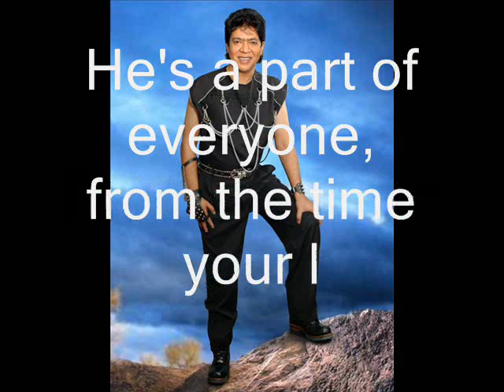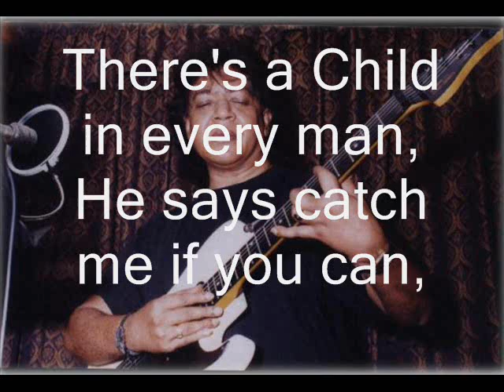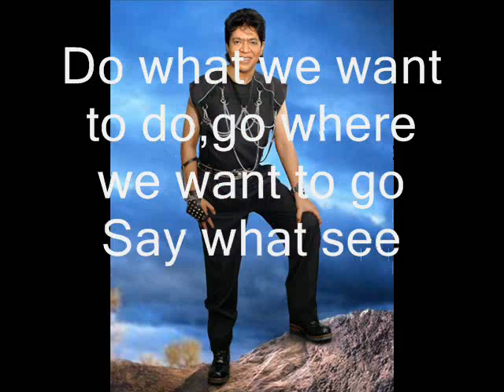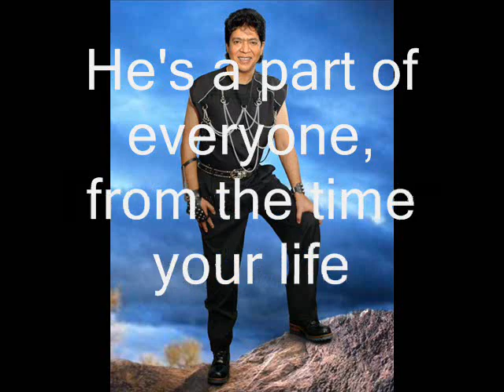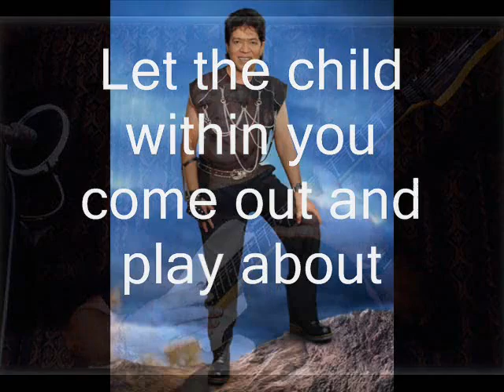Raj Senewiratne - There's a Child in Everyman - Composed and Written by Raj Senewiratne.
This song was Composed and Written by Raj Senewiratne.
The Video was Compiled by Dhanushk Wijethunge.